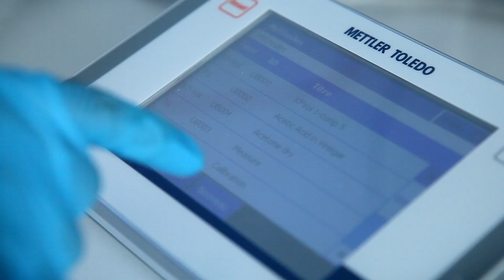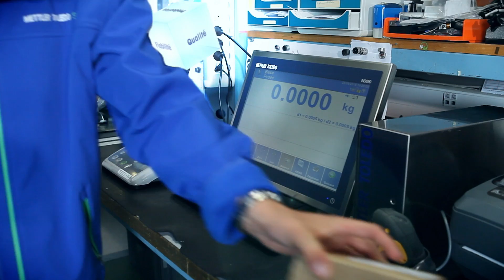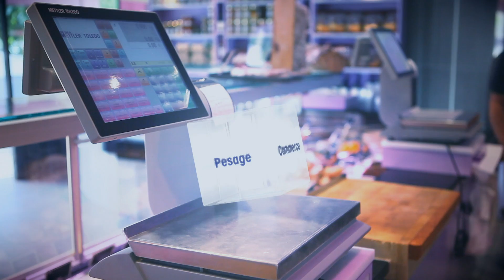METTLER TOLEDO : Film d'entreprise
Production Lightprod 2015

Réalisateur : Jean-Patrick Mulon
Chef Opérateur : Pauline Mignon
Cadreur / Steady : Valentin Rabiant
Post Production : Aymeric Richard

Chefs de Projet Mettler Toledo : Léa Martel & Bélocine Musolo